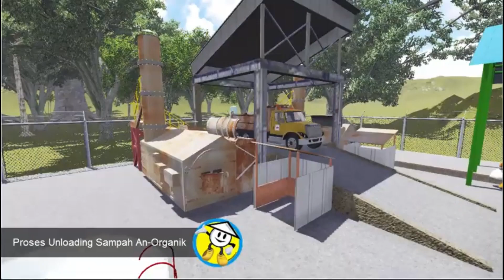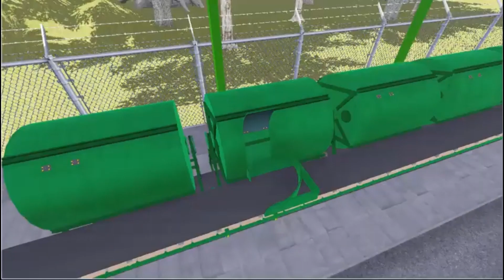Desain dan Konfigurasi Pengolahan Sampah TPST 10 Tpd Mandiri Energi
TPST kapasitas 10 ton per hari olah sampah ini menghasilkan biogas, kompos dan minyak bakar Heavy Oil . Dengan demikian TPST 10 Tpd ini mencukupi kebutuhan listrik bagi semua penggerak alias Mandiri Energi.

 Didedikasikan bagi komposisi sampah didominasi jenis organik seperti pasar (induk), kawasan komersial (wisata, area industri, perkantoran, perumahan) maupun pengolahan limbah industri berbasis pertanian ( industri makanan, minuman dan peternakan) serta areal lainnya yang memiliki banyak taman dan pekarangan.

Dirancang dengan prinsip bahwa sampah setelah terpilah berdasar karakter organik, sampah kering dan plastik adalah bahan baku industri. Dengan metoda Biophos_KoGas Biodigester- Piroliser-Komposter-Gasifier proses pengolahan akan berlangsung memenuhi kaidah mekanisme bersih CDM Clean Development Mechanism